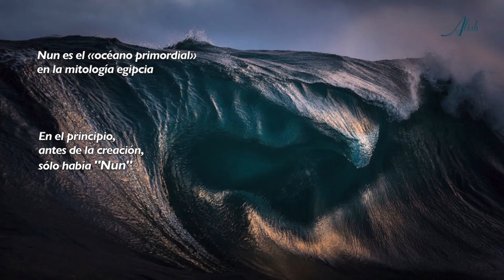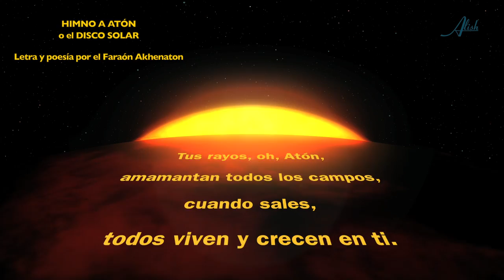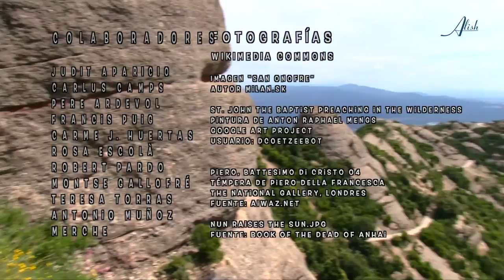SANT JOAN y SANT ONOFRE · 5/16 Ruta de las Ermitas en Montserrat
Sant Onofre y Sant Joan, dos ermitas que siempre estuvieron unidas entre ellas. Una puerta y unas escaleras las comunicaban. A principios del siglo XX se instaló entre ellas un Restaurante del que actualmente sólo restan las ruinas.

Mientras de Sant Joan hoy en día sólo queda la capilla, Sant Onofre conserva su carácter troglodítico y se halla edificada en una balma abierta al vacío. San Juan Bautista fue posiblemente el maestro de Jesús, y Onofre alude a un ermitaño que vivió en el siglo IV en el desierto de Egipto.

A nivel espiritual, San onofre es una ermita adecuada para honrar al sol naciente y poniente, puesto que está orientada hacia el sur y hacia el oeste. En especial, puede realizarse allí una meditación en el crepúsculo a Ra-Harakti, el sol que tras vivificar a toda criatura desciende en el horizonte dado paso a las tinieblas.

Un reportaje de
Alícia Ninou
Música
José Marcos · Imar
Voz del poema de "L'ermità" de Jacint Verdaguer
Glória Montasell
Publicación enero de 2017